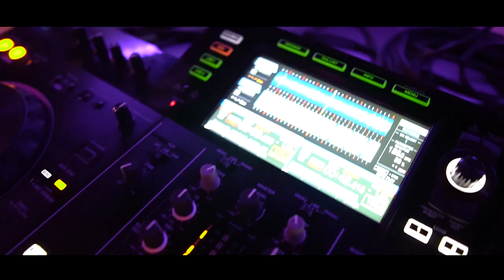18° compleanno Giorgia - trailer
riprese e montaggio Giuseppe Galluzzo